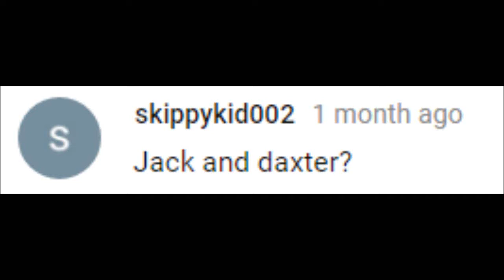Jak and Daxter Painting Timelapse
Every week I mail one subscriber an original painting that they requested to see. To help keep the channel going, any donation would be appreciated!